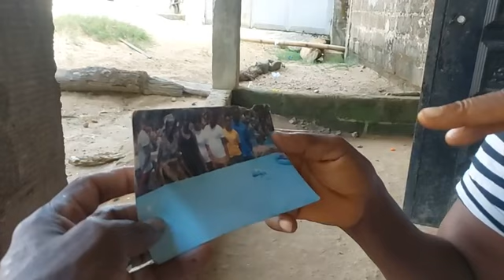Nancy Payne, a Liberian woman, "claims" Ivorian football superstar Franck Yannick Kessie is her son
As the central news collection agent of the State and the only media institution in Liberia with a national spread, LINA promotes a viable, united, and cohesive nation by highlighting stories that engender national development, integration...

Special Courtesy:
ALL THE MEDIA INSTITUTIONS IN LIBERIA